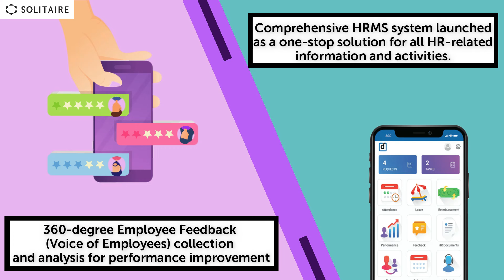It was not BAU – Business as Usual for us, but it was all about ‘Being Amazing and Unstoppable!’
April was different for so many reasons!

The lock down made us Work from Home and it also changed the way we worked, interacted, celebrated, engaged, and felt cared for.

At Solitaire, it was definitely not BAU – Business as Usual; it was about Being Amazing and Unstoppable!

Here is a throwback to Amazing April.